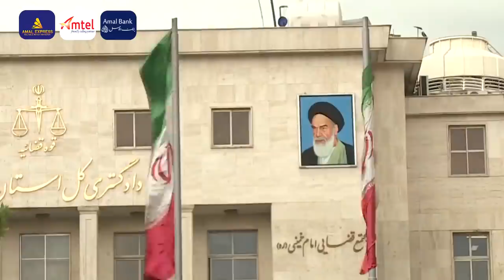Wararkii ugu Danbeeyey Turkiga oo Kacadhooday Arintii Qaramada Midoobay